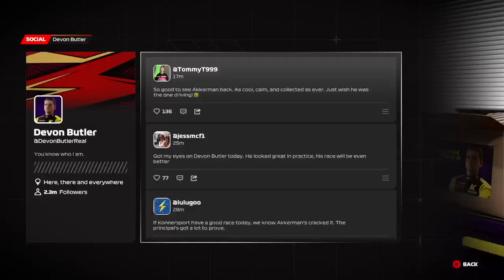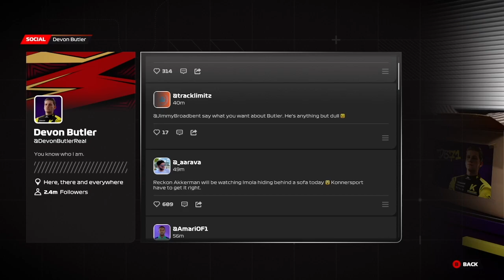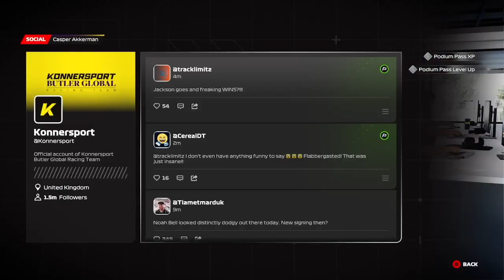Chapters 7 to 10 of Braking Point (Day 5) - F1 23 Gameplay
As I go through the "Braking Point" stories, I believe that it will help improve my racecraft in career mode.  Once I get into career mode, I will learn how to run my team and hire the right driver to be my teammate.  Eventually, it will show that I can be one of the rising stars in Formula 1.

0:00 Intro Video
0:10 Bahrain GP
14:52 Australian GP
24:32 Emilia Romaga GP
29:41 Spanish GP
38:24 Outro Video

If you want to view more F1 23 playlist video content, click on this link here to view all my gameplay playlist